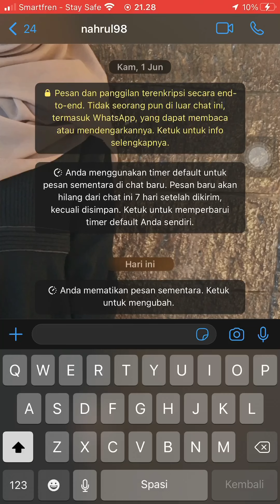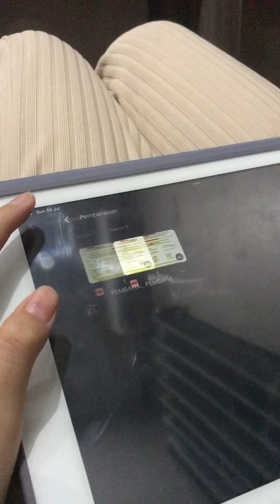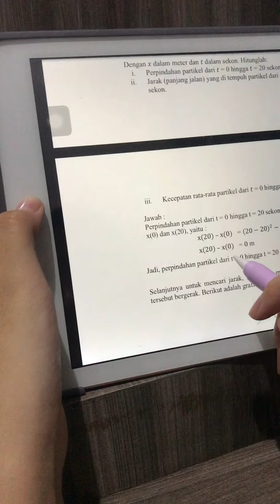MASIH RAGU DENGAN MESC? SIMAK ULASAN BERIKUT YA GAES.